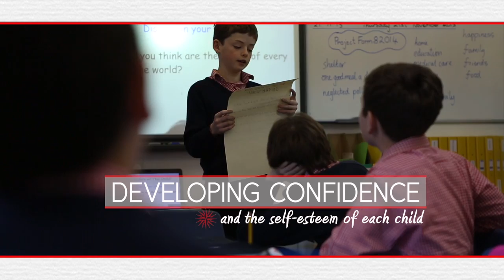The Compass School - Where Children Flourish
The Compass School, Haddington is an independent primary school providing quality education for boys and girls from pre-school to Primary Seven from East Lothian and beyond. Children attending the school enjoy its friendly and caring environment in which they can feel secure and happy and in which they are encouraged to succeed, developing confidence, skills and ability. Its small class sizes allow each child to enjoy a very high level of individual attention, with each child being encouraged to give of their personal best and take pride in their work at all times. We hope you enjoy finding our more about us!
Directed and edited by Gavin Bryce